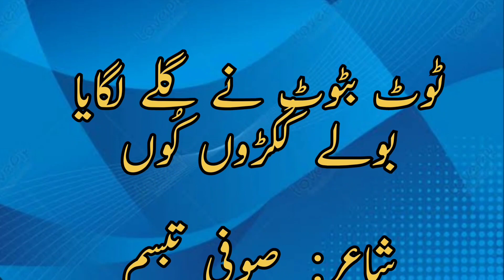Tot batot ne murghay palay.ٹوٹ بٹوٹ نے مرغے پالے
rhymes
kids
music
lyrics
song
sing
singalong
baby
babies
children
pre-school
learn
3d animation
2d rhymes
2d animated
urdukids
urdu kids
pakistani rhymes
poem
learn urdu,learn urdu alphabet
Learn urdu through hindi lesson1
 Urdunaat
urdu shayari
bismillah song